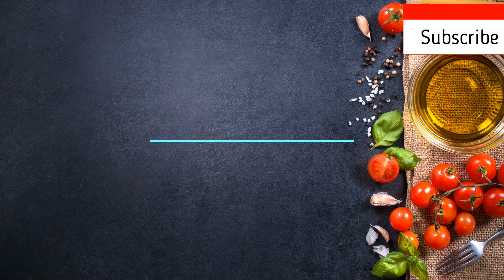Gluten Free Rasgulle | INDIAN SWEET